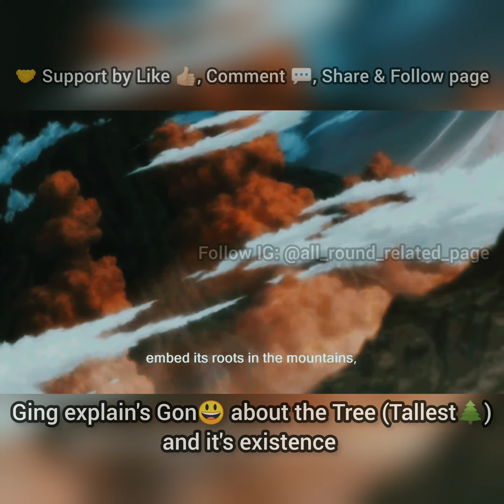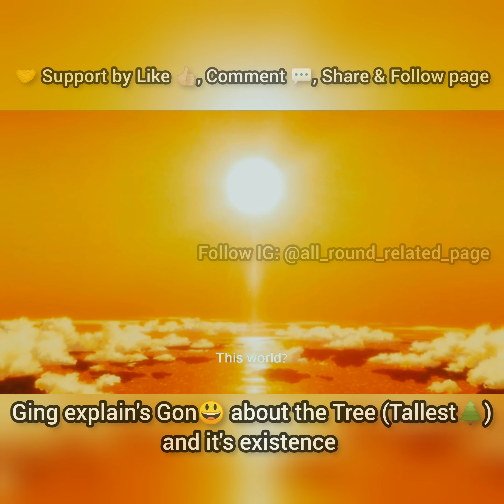Secret Revealed Ging explains about the Tree | Hunter x Hunter [gon killua hunterxhunter ]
Ging explains Gon about the Tallest Tree the world (Hunter x Hunter world)

anime animeedits 𝚒𝚗𝚜𝚙𝚒𝚛𝚎𝚍 𝚏𝚛𝚘𝚖 𝙷𝚞𝚗𝚝𝚎𝚛 𝚇 𝙷𝚞𝚗𝚝𝚎𝚛 😍